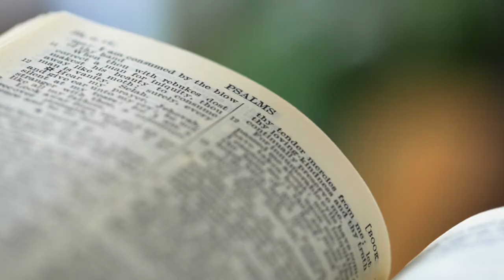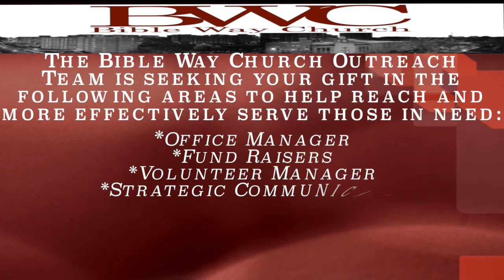6.30.19 Weekly Announcements